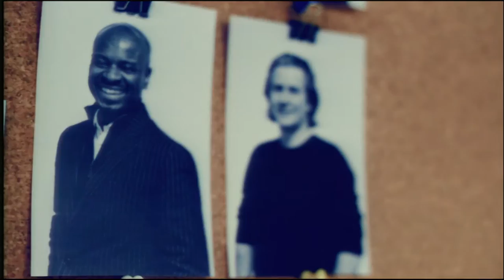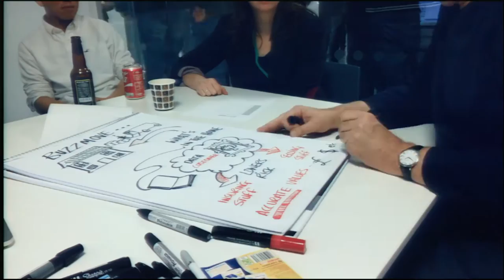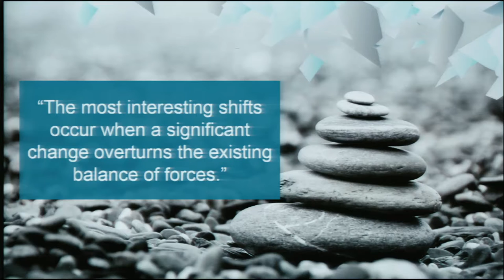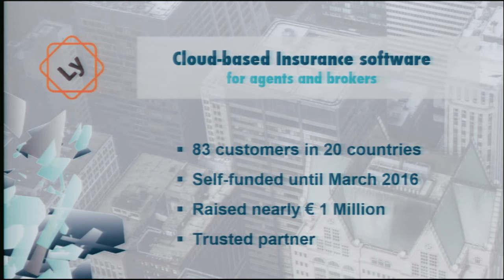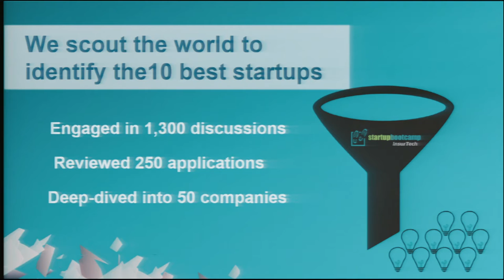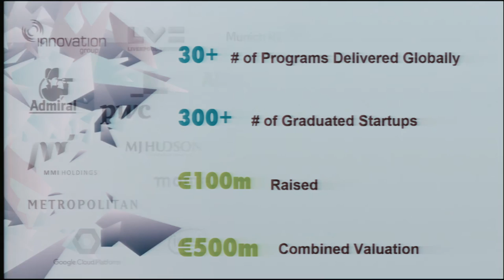Startupbootcamp InsurTech Demo Day 2016 - Sabine VanderLinden Opening Speech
Sabine VanderLinden is giving the Demo Day's opening speech talking about the future of the Insurance and the program.